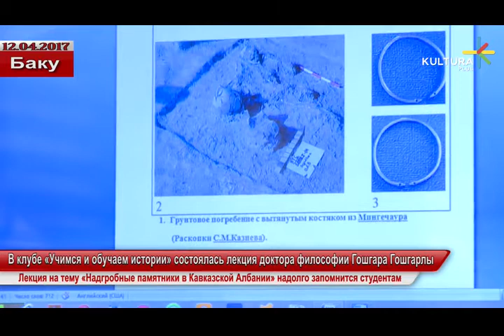В клубе «Учимся и обучаем истории» состоялась лекция доктора философии Гошгара Гошгарлы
Лекция на тему «Надгробные памятники в Кавказской Албании» надолго запомнится студентам